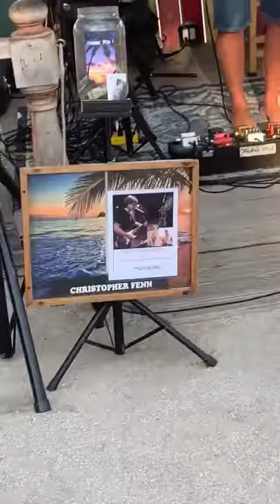Captain Hiram’s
Fun afternoon at the sand bar